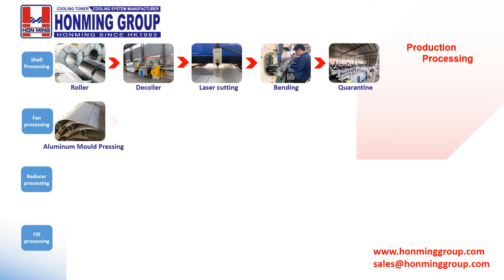Galvanized Steel Square Cross Flow Cooling Tower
For areas with very high requirements for cooling towers operating noise, MK-D/S galvanized steel/stainless steel square cross-flow cooling towers will be your best choice, low-noise type, ultra-low noise type, ultra-quiet type, and a variety of quiet solutions can meet your requirements.

Because traditional FRP cooling tower products cause certain harm to the environment and humans during the production process, the selection of this series not only avoids this kind of harm, but also makes more contributions to environmental protection!

MK-D series galvanized steel square cross-flow cooling tower adopts Z725 high zinc layer steel structure, stainless steel water tray, ultra-quiet fan, imported brand transmission components, and virgin PVC heat exchange filler as standard configuration.

The MK-S stainless steel square cross-flow cooling tower is made of insulated 304 stainless steel plates, and the rest of the configuration is the same as that of the MK-D. The “safe” choice, a comfortable and “quiet” life.

MK series cooling tower is more suitable for the application of circulating water heat dissipation, including the natural cooling of air conditioning, refrigeration, heat storage system and the cooling of water in the condenser of these systems. And it is widely used in the industrial and manufacturing processes to disperse waste heat.